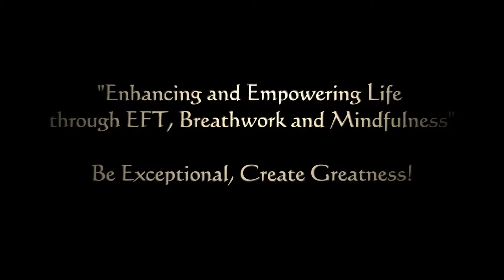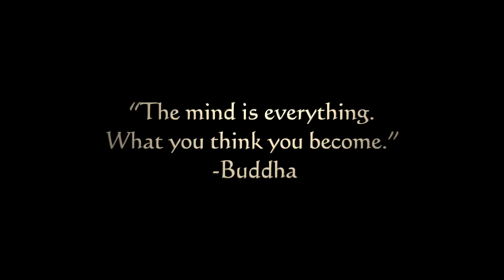Introducing BreathTap Wellness - EFT, Breathwork & Mindfulness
Welcome to BreathTap Wellness!  The Exceptional Life Podcast is evolving into a channel more focused on providing practical techniques and knowledge to help others expand, grow and become empowered.  ELP will be reserved for our special guests interviews while a majority of the content will be focused on helping you to help yourself.

Everyone has the power to change their life while eliminating limiting beliefs, overcoming trauma and conquering fear.  Most people are living unconsciously unable to perform at their highest level.  Procrastination, disempowering thought patterns, emotional dysregulation, stress and anxiety are running rampant!  Addictions, cravings and health afflictions are largely rooted in the emotional system.  The good news is that EFT and breathwork are simple and effective techniques that anyone can easily learn and apply for immediate change!

Lets create greatness and change the global collective consciousness for the better!  It all starts with you!

-Michael